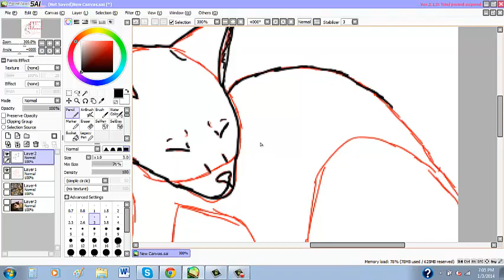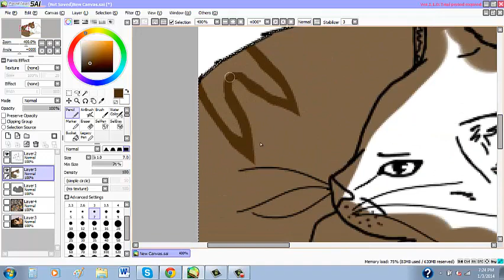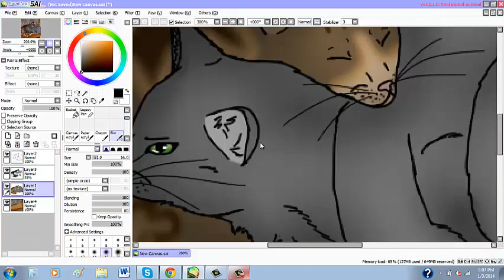Cloudiness ~ speedpaint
Song- Naruto Shippuden OST Blood Prison - Cloudiness
Art: I did the arts but i got the background from stockphotos or something
Characters: Gray-blue cat is Hatchet and brown tabby is Shadow
I hope you enjoyed this thingamaling~